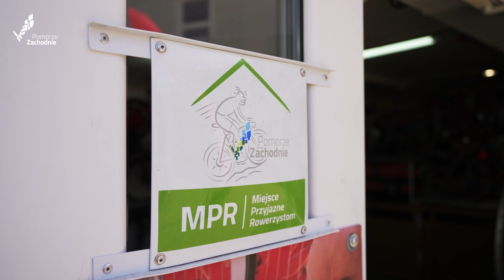Naprawiają rowery i pomagają w ten sposób bezdomnym zwierzętom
Za drobne naprawy rowerowe nie pobiera pieniędzy dla siebie, tylko przekazuje je na pomoc schronisku dla zwierząt. Henryk Bartwanowicz wspólnie z Frodo zebrali już na ponad 200 kilogramów karmy. „Akcja trwa cały rok” – podkreśla właściciel sklepu Polish Bikes, Miejsca Przyjaznego Rowerzystom.